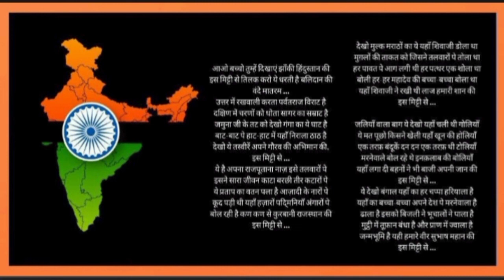patriotic poem/Desh bhakti poem